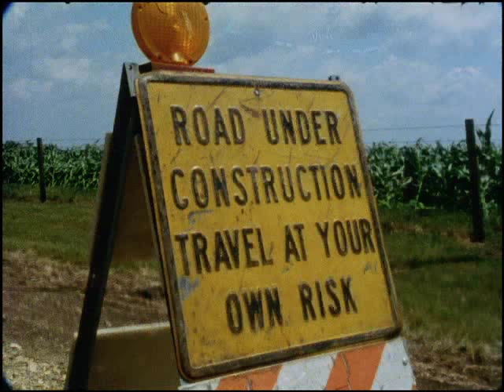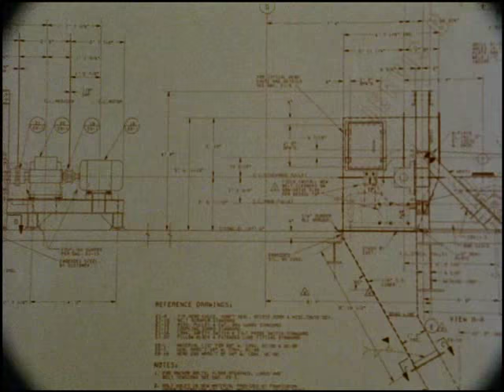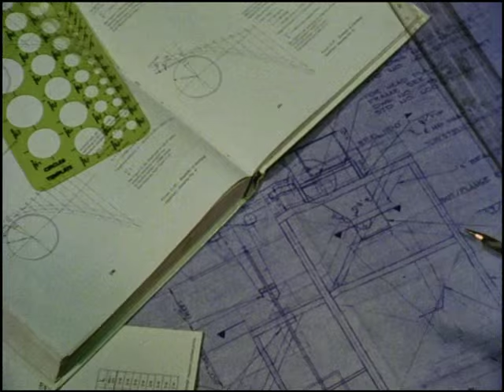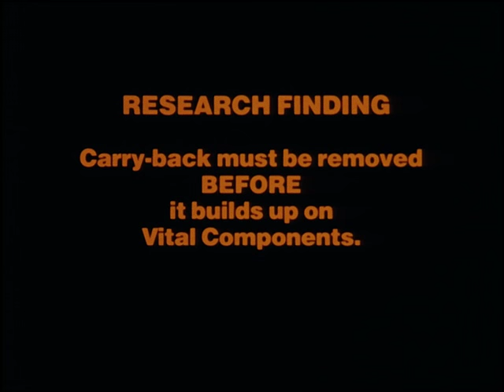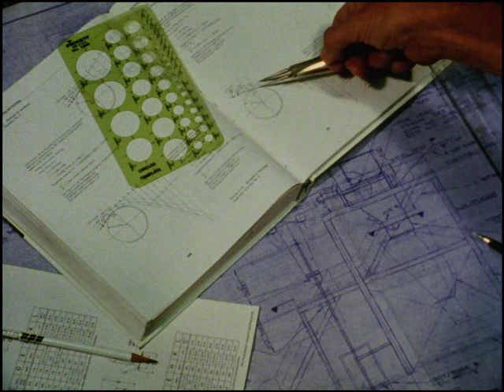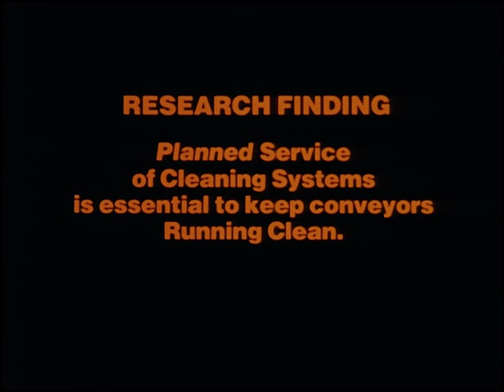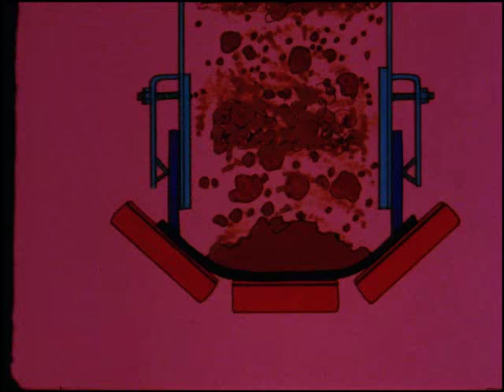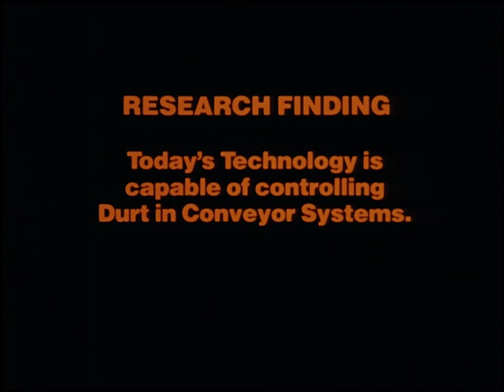Blast From The Past: Durt™, The Movie - by Martin Engineering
In 1983, Dick Stahura Sr., Todd Swinderman and Mike Lindbeck worked together to create a 20-minute video that explained the causes and effects of spillage: dust and dirt that escape from conveyor systems – which Dick Sr. dubbed “durt” – and how Martin products can provide a solution.

Serving as an extension of Martin’s THINK CLEAN® philosophy, “DURT …the Movie” features footage from plants all around the world. This noncommercial film was a popular tool for educating bulk-materials-handling professionals and distinguished Martin as a leader in providing solutions for cleaner, safer plant environments.

"DURT™, The Movie" presents designers and end users of conveyor systems with eight research findings. Summed up, those research findings mean, "Today's technology is capable of controlling dirt in conveyor systems."

DURT™, The Movie points out the common sources of fugitive material at conveyor transfer points, and demonstrates that incorporating the research findings into conveyor system design will help eliminate the high costs of dirt.